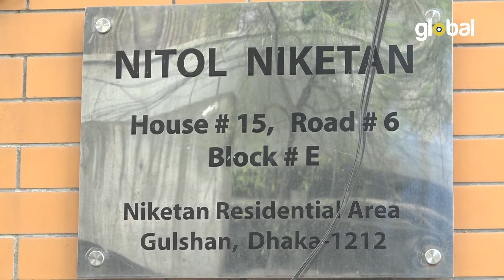গুলশানের নিকেতনে রাজউকের অভিযান | Global TV News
News Report: Sony